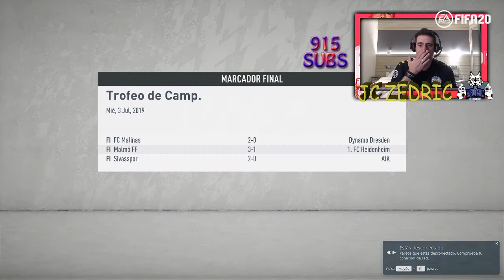💫💫COMIENZA NUESTRA CARRERA 💫💫 #01 | CARRERA JUGADOR FIFA 20 | JC ZEDRIC | GAMEPLAY |ESPAÑOL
Un jovencito con aspiraciones de futuro, inicia una nueva carrera en el mundo del Futbol, JC ZEDRIC aspira a conseguir todo lo que este a su alcance en este deporte que le apasiona, acompañemosle en su sueño, apoyando sus ganas y todo el futbol que lleva en sus botas.

Puede que sea basada una historia basada en un hecho real, quien sabe.

Vamos!

𝑺𝒊 𝒒𝒖𝒊𝒆𝒓𝒆𝒔 𝒉𝒂𝒄𝒆𝒓 𝒕𝒖 𝒅𝒐𝒏𝒂𝒄𝒊ó𝒏 𝒑𝒂𝒓𝒂 𝒆𝒍 𝒄𝒓𝒆𝒄𝒊𝒎𝒊𝒆𝒏𝒕𝒐 𝒅𝒆 𝒍𝒂 𝒑á𝒈𝒊𝒏𝒂.

𝑷𝑨𝑹𝑨 𝑸𝑼𝑰𝑬𝑵 𝑳𝑬 𝑷𝑼𝑬𝑫𝑨 𝑰𝑵𝑻𝑬𝑹𝑬𝑺𝑨𝑹……..

⭐⭐ 𝐏𝐨𝐫𝐭𝐚𝐭𝐢𝐥 (𝐌𝐀𝐐𝐔𝐈𝐍𝐎𝐍!!!) ⭐⭐

Acer Predator Helios 300

⭐⭐ 𝐖𝐞𝐛𝐜𝐚𝐦 ( 𝐋𝐀 𝐍º 𝟏)⭐⭐

Logitech HD Pro Webcam C920

⭐⭐ 𝐆𝐚𝐦𝐞𝐩𝐚𝐝 (𝐅𝐈𝐀𝐁𝐋𝐄 𝐘 𝐏𝐎𝐓𝐄𝐍𝐓𝐄)⭐⭐

Trust Gaming GXT 545

⭐⭐ 𝐌𝐢𝐜𝐫𝐨𝐟𝐨𝐧𝐨 (𝐂𝐀𝐋𝐈𝐃𝐀𝐃/𝐏𝐑𝐄𝐂𝐈𝐎 𝐏𝐄𝐑𝐅𝐄𝐂𝐓𝐎) ⭐⭐

Woxter Mic Studio